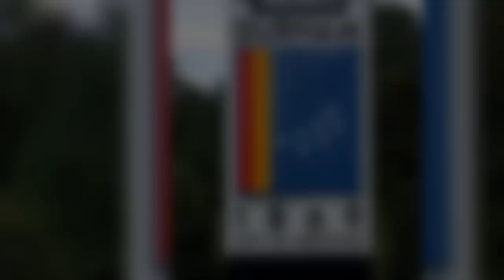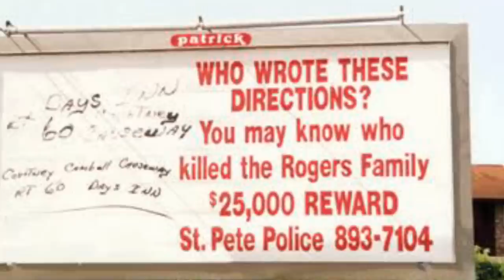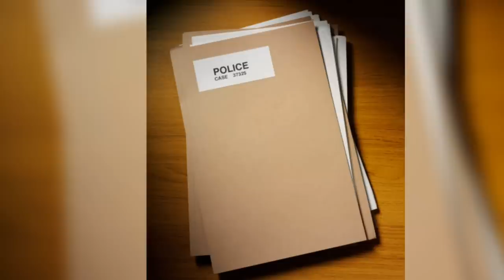3 Cold Cases Solved In Unbelievable Ways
Today we take a look at 3 Cold Cases Solved In Unbelievable Ways.

00:00 Intro
00:18 Janet Abaroa
06:59 Joan, Michelle and Christe Rogers
11:52 Dawn Elaine Sanchez